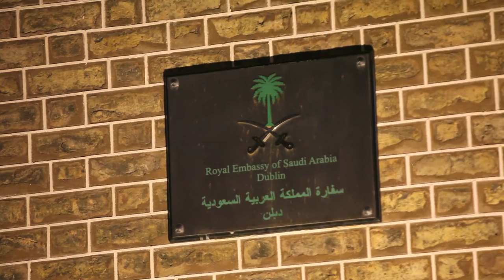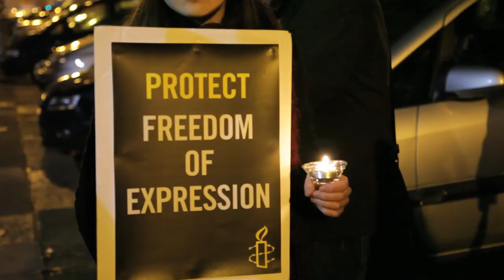Protest in solidarity with blogger Raif Badawi at Saudi Embassy, Dublin, Ireland 22nd January 2015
Raif Badawi was flogged in public 50 times a fortnight ago. He has 950 lashes and nearly a decade in prison left to serve - simply for blogging about free speech.

Raif Badawi is a prisoner of conscience; his only ‘crime’ was to exercise his right to freedom of expression by setting up a website for public discussion. He must be immediately and unconditionally released.

Raif Badawi was arrested in June 2012. In May 2014 he was found guilty of breaking Saudi Arabia’s strict technology laws and insulting Islamic religious figures by creating and managing an online forum.

He was sentenced to 10 years in prison, 1,000 lashes, a fine of 1 million Saudi Riyal (about €230,000) and prevented from using any kind of media or travelling until 2034.

Raif Badawi was publically flogged on 9 January. Just after Friday prayers Raif was led by Saudi officials out of a bus and into the middle of the square in front of al-Jafali mosque in Jeddah. A large crowd had gathered to see the flogging.

Ensaf Haidar, Raif Badawi’s wife said: ‘Raif told me he is in a lot of pain. He said that when he was being flogged he took the pain silently and rose above it, so that history will know that he did not react to their punishment. His health is poor and he cannot take another round of lashes’.

Raif was scheduled to be lashed another 50 times one week later, on Friday 16 January, but his torture was postponed 'for medical reasons'. On Wednesday 21 January a Committee of Doctors again recommended that the flogging, scheduled for Friday 23 January, not go ahead on medical grounds.

Instead of continuing to torment Raif Badawi by dragging out his ordeal with repeated assessments the authorities should publicly announce an end to his flogging and release him immediately and unconditionally.